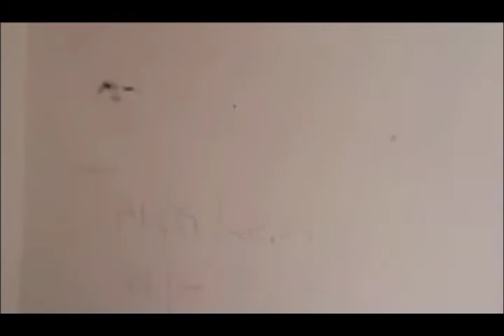Live On Air (Radio) "Satan"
Satan is live on the Radio

Place Your Blood Over Your Written intentions.
"I Intent to usher a Heaven on Earth for the benefit Of All and release everybody from Bondage"